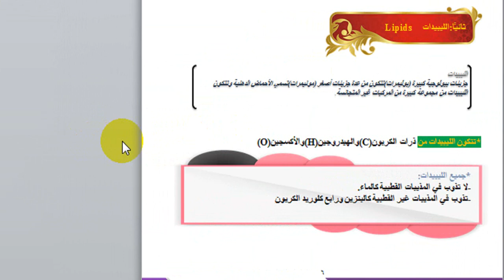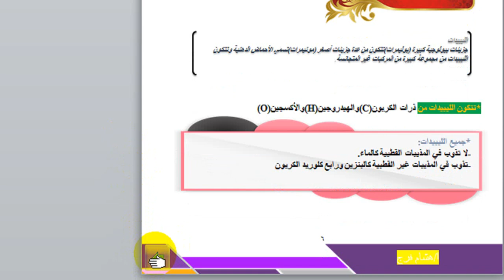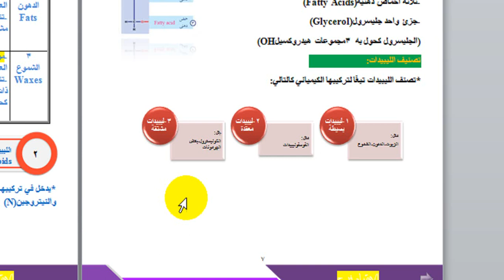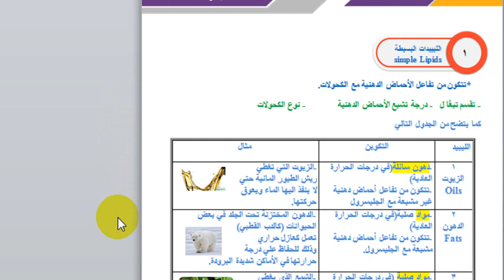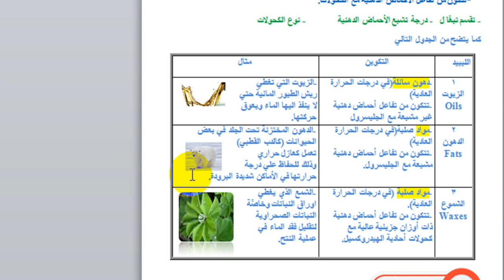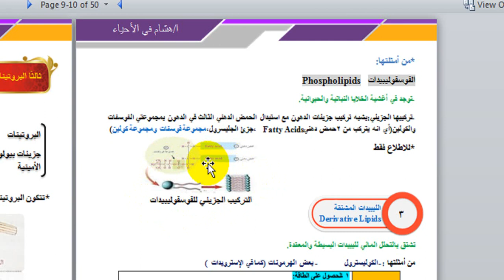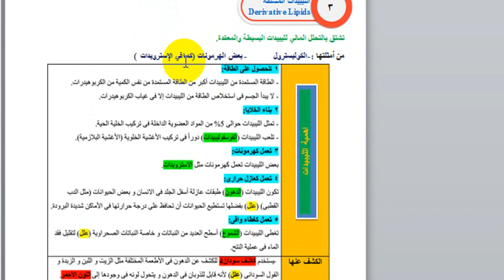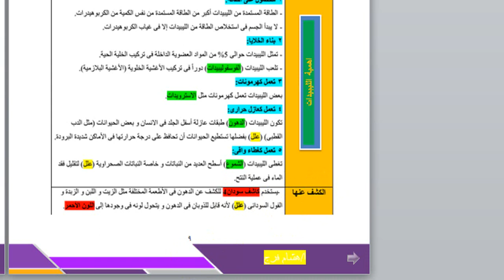الصف الأول الثانوي درس الليبدات في الأحياء للمتميز الرائع أ/ هشام فرج